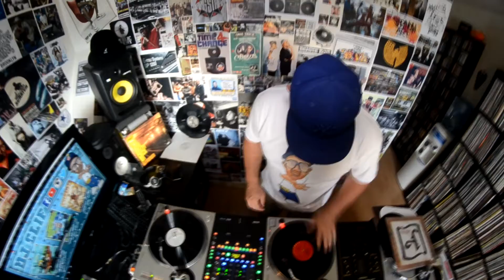à l'arrache 3 by DJ CLIF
rejoint moi sur ma page facebook DJ CLIF tu aura toute mon actualitée, add me on my fan page:
voici le lien pour acheter l'album "influences" 15 titres hip hop/ soul/ funk produced by DJ CLIF
voici le lien pour pécho break beat maboul 15 tracks by DJ CLIF
voici le lien pour pécho "unchained" EP 8 tracks by DJ CLIF: